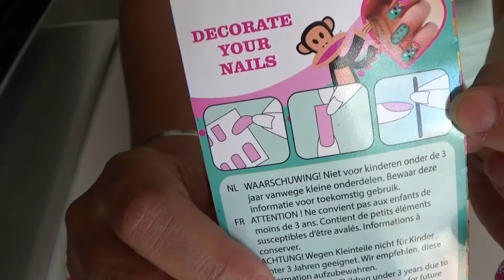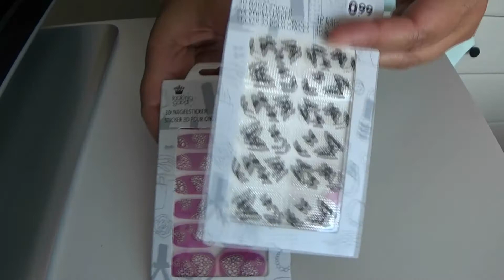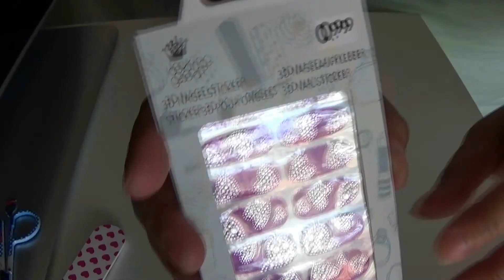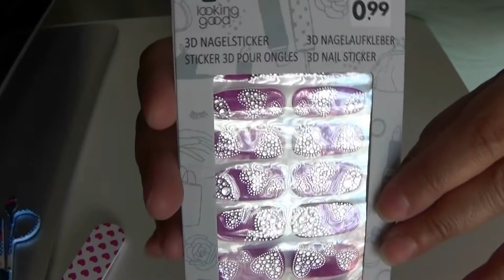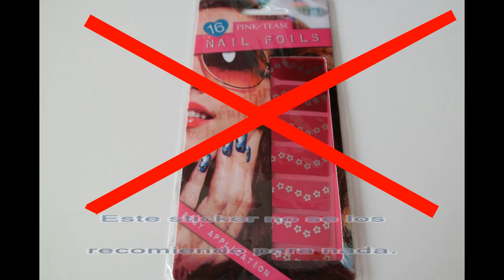🌷 4 DIFERENTES STICKERS PARA UÑAS 👌 ( Tutorial y Tips) 🌷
Aquí les dejo un tutorial sobre algunos tipos de stickers para las uñas. Las diferencias van desde sus diseños, color, textura y material del cual están hechos. Espero les guste!!